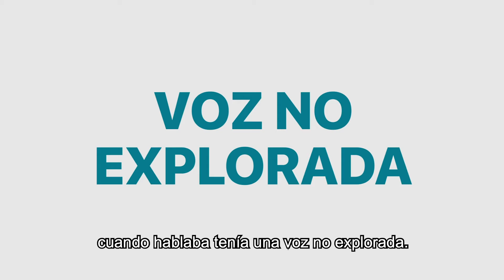MOVERSE Y CON-MOVERSE, CON RICKY PASKUS